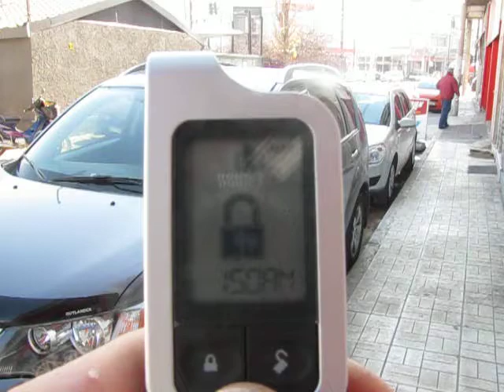MITSUBISHI Outlander με Clifford 330.3X